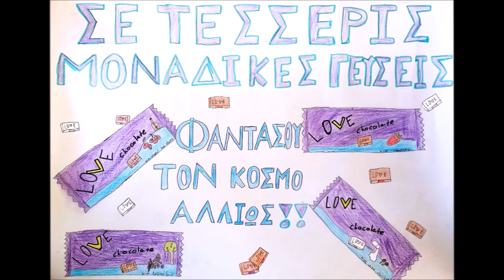Σοκολάτες Imagine "Love chocolate"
Εργασία για το μάθημα της τεχνολογίας.
Β΄ Τάξη, Γυμνάσιο Λουτρών Αιδηψού
Σχολικό έτος 2022-23
Υπεύθυνη εκπαιδευτικός: Μαρία Αγγελοπούλου